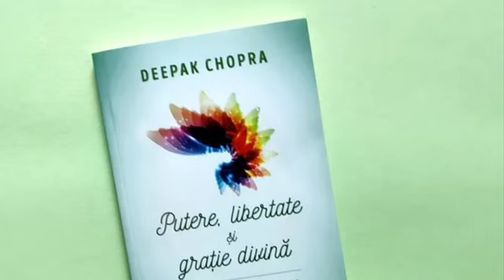Deepak Chopra- Putere, Libertate și Gratie Divina- audiobook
Cine sunt?
De unde am venit?
Unde ma duc cand mor?

In magistrala sa carte Putere, libertate si gratie divina, Deepak Chopra se apleaca asupra misterului existentei noastre si asupra semnificatiei sale pentru eterna cautare umana a fericirii.
Bazandu-se pe vechea filosofie a Vedantei si pe descoperirile stiintei moderne, Deepak Chopra ne ajuta sa ne intelegem si sa ne experimentam adevarata natura, care este un camp al constientei pure. Cand ne intelegem adevarata natura, incepem sa traim din sursa adevaratei fericiri, care nu este doar o fericire pentru cutare sau cutare motiv, ci adevarata fericire interioara.
Cand stim cine suntem, ii permitem Universului sa curga prin noi cu usurinta, iar viata ne este infuzata cu putere, libertate si gratie divina.
Sursa- libris.ro